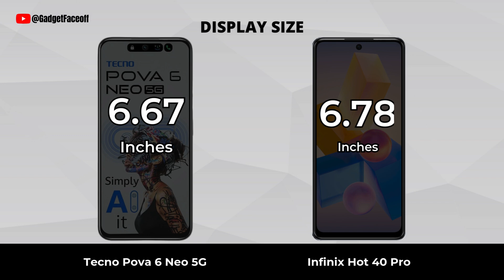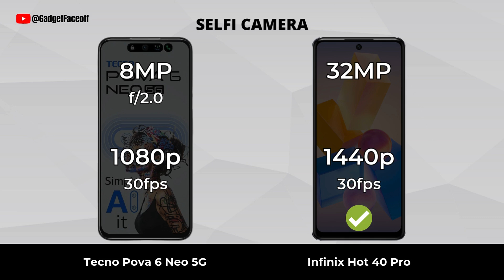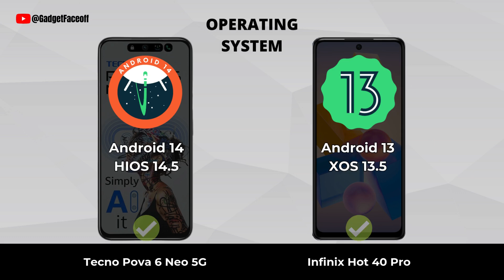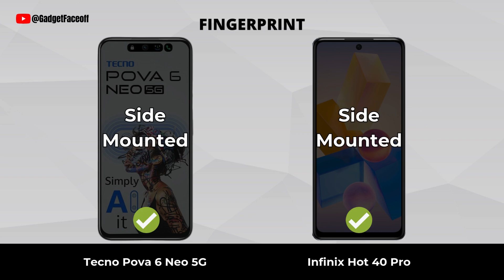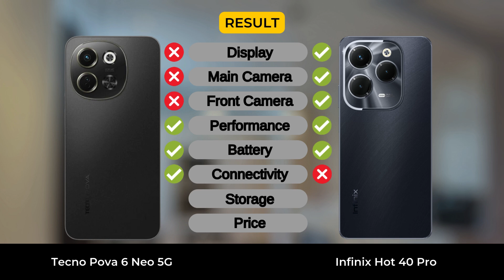Tecno Pova 6 neo 5G vs Infinix Hot 40 Pro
Tecno Pova 6 neo 5G vs Infinix Hot 40 Pro | Which one is best for you?